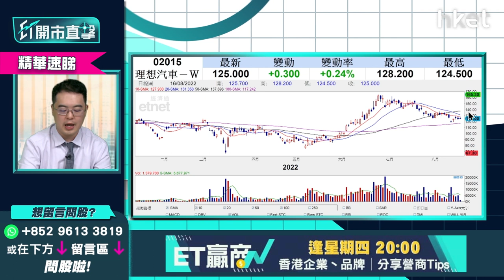【ET開市直擊】（精華）車股蟹貨點算好？話你知理想汽車（02015）蟹貨睇幾錢鬆綁